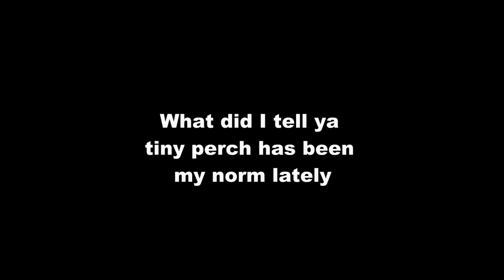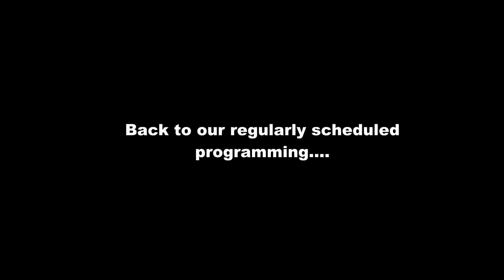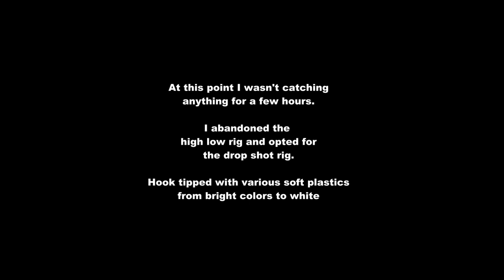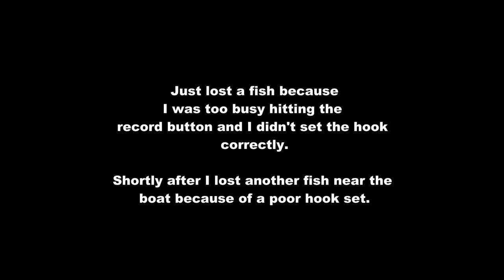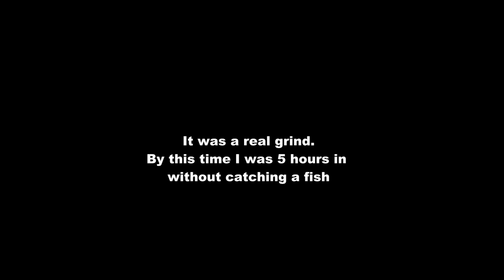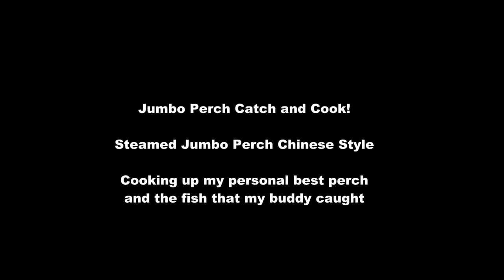April 2021 Spring Fishing on Lake Simcoe. PB Alert! Is it a Jumbo Perch? Maybe a catch and cook?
In this video I recap some of the fish that I caught recently on nearby rivers.  I also attempt to catch a nice Jumbo Perch from Lake Simcoe.  There may even be a catch and cook too.  Tune in and find out!

मछली पकड़ने
pangingisda
釣魚